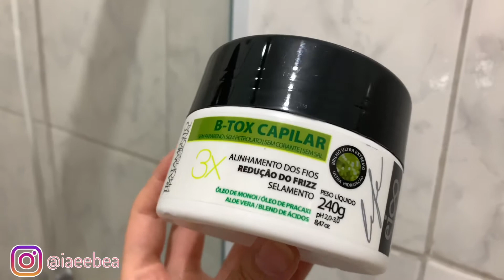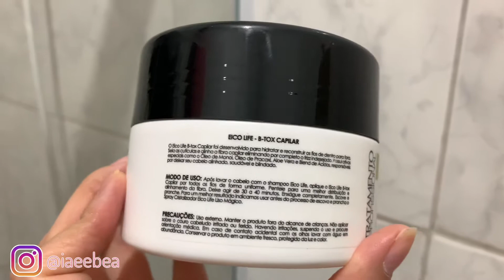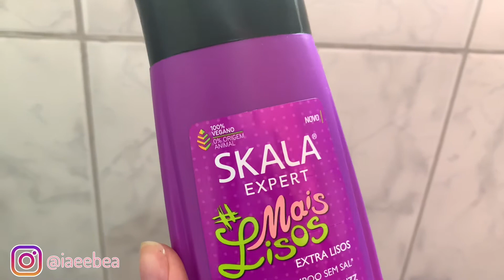SERÁ QUE ELE ALISA MESMO? | RESULTADO DA PRIMEIRA LAVAGEM | B-tox Capilar Eico Life!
No vídeo de hoje eu mostro o resultado da primeira lavagem do meu cabelo após a aplicação do Botox capilar da Eico. No vídeo anterior eu passei esse Botox passo a passo e mostrei o resultado da aplicação, será que ele fica bom após a lavagem?

Link do último vídeo aplicando o Botox passo a passo: BOTOX CAPILAR EICO / Redução de Frizz / Selagem / Alinhamento / ATUALIZADO 2021 *passo a passo*

Deixe um comentário sobre o vídeo, vou amar sua opinião ❤️🥰😍